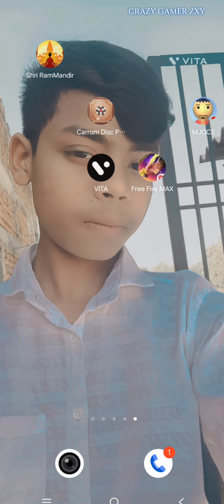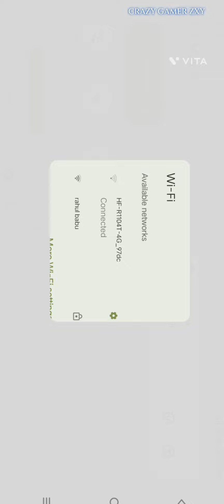ho gya free fire 🔥🔥🔥😭😭😭😭😭🤣